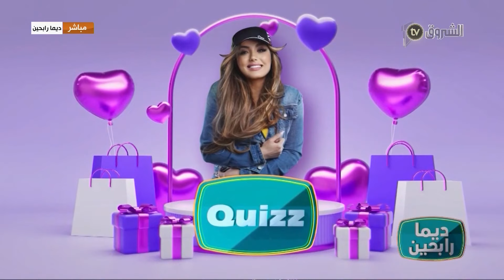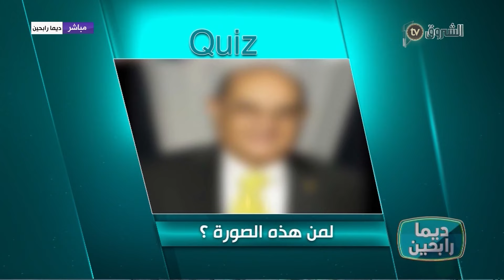صورة الفنان القدير رابح درياسة الله يرحموا 🤎كانت سببا في فوز أحد المتصلين🤩 بهذه الجائزة😍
الشروق معاكم تفرحكم وتقلكم ديما رابحين🤎👌

 برنامج ديما رابحين برنامج مسابقات جزائري بجوائز قيمة يقدمه يا سمين عماري يعرض على قناة الشروق
HD 10992/5000
SD 10921/27500/V